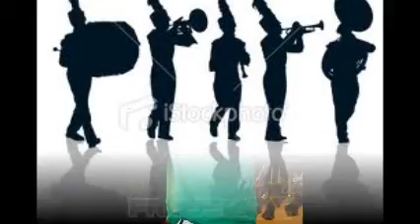YANKEE B "MARCH" 2013